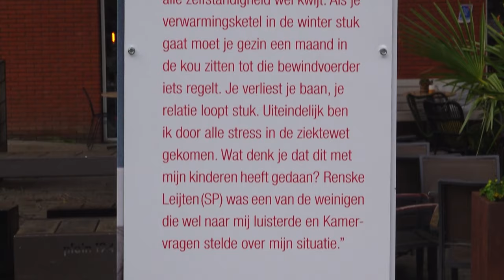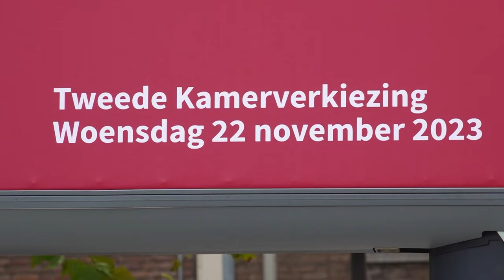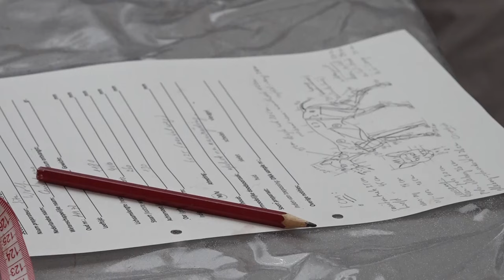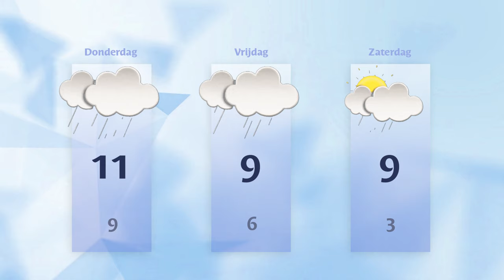Woensdag 8 november 2023 || RN7 REGIONIEUWS